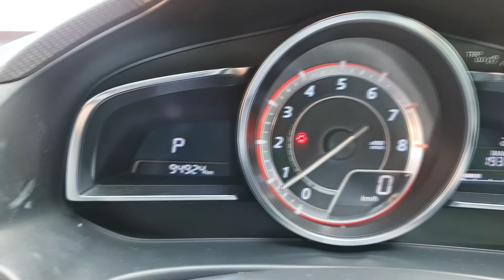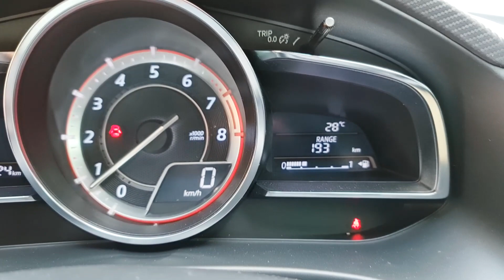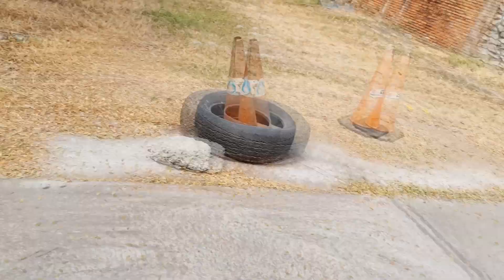Mazda 3 2.0 SP 2014 ลด 1แสน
Mazda 3 SP Sport SA 2.0 (MNC) (Hatch) 2014

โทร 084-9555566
Line @slmkk